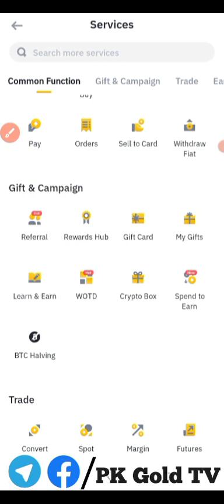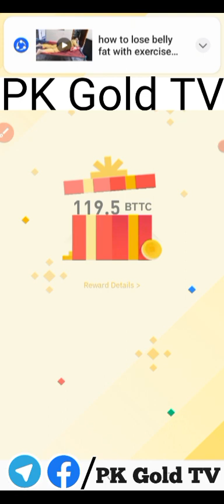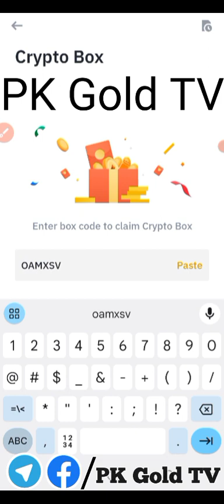Today New Crypto Code || Crypto Box Free Code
1st website link

👉SIGN UP
👉More details about  will be coming in the next video

2ND  website link 🔗

XRP or Ripple Mining
Without investment earnings site

3RD website link  🖇️

10 trx Investment Website 👇👇👇🔗

4th  website

10 trx Investment Website 👇👇👇🔗

5th the website

10 Trx investment website

6th website link 👇👇

0.1$ Instant withdrawal
 Instant Small withdraw
play game get coin 🪙

7th website

Withdraw without investment

✔️Register and receive free 100$ automatically

✔️Miner starts automatically but only profit is withdrawable

✔️You earn 10% daily from the bonus

✔️Withdraw already confirmed without deposit so lets give a try
Today new BinaNew Binance Crypto Box Free Code 22 October 2023

 whatapp group

# BinanceCryptoboxbusd
google ads
binancecryptobox new offer 2023,
Keyword,
binance,
cryptobox position,
crypto box,